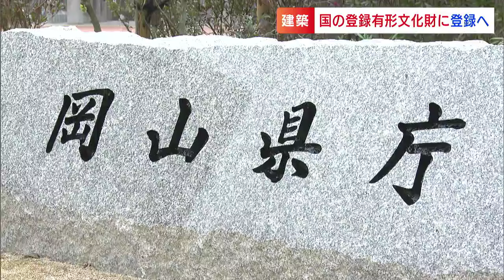「黒いカーテン・ウォールが特徴的」岡山県庁舎と大元宗忠神社が国の登録有形文化財へ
歴史・芸術上、優れた建造物が登録される国の登録有形文化財。きょう文部科学大臣に対する答申があり、岡山県では岡山県庁舎と大元宗忠神社が新たに加わることになりました。